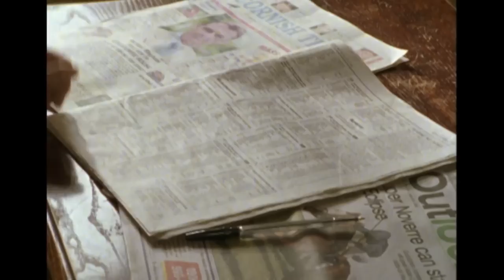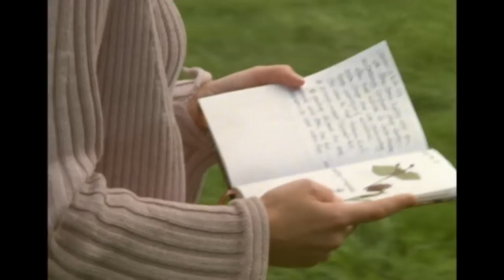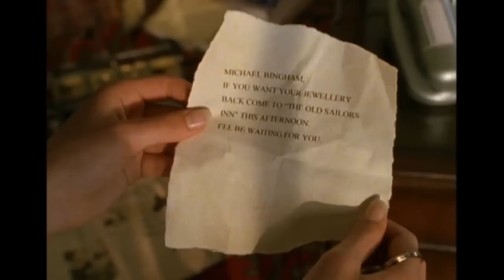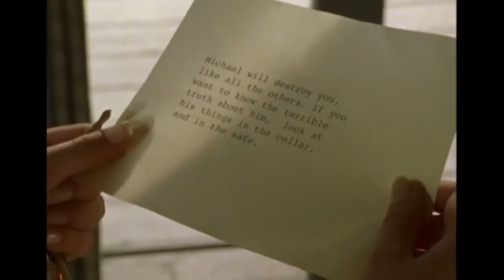Rosamunde Pilcher: Álom a Paradicsomban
Rosamunde Pilcher: Paradies der Träume - Álom a Paradicsomban
német romantikus dráma, 82 perc, 2003.

12 éven aluliak számára a megtekintése nagykorú felügyelete mellett ajánlott

Alkotók
Rendező: Axel de Roche
Forgatókönyvíró: Rosamunde Pilcher,  Gabriele Kister
Zeneszerző: Richard Blackford
Operatőr: Frank Brünner, Hartmut Lange
Producer: Beate Balser, Claus Beling, Vanessa Lackschewitz, Michael Smeaton
Vágó: Eva López Echegoyen

Stáblista:
Szereplők
Fanny Stavjanik - Karen Winter
Krystian Martinek - Michael
Wayne Carpendale - David Eckert
Jessica Richter - Sophie
Ingeborg Schöner - Luisa

Sophie elkezd érdeklődni az Amerikából hazatért Michael iránt, aki életkorát tekintve az apja is lehetne. A lány azonban csak későn veszi észre, hogy legjobb barátja, David fülig szerelmes belé, Michael pedig egy másik nő iránt érdeklődik. Dacában belesétál egy másnak felállított csapdába, ahonnan egyedül nem fog tudni megmenekülni.